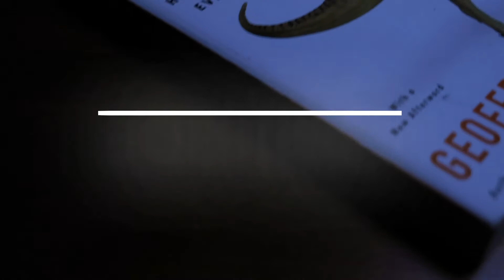Manager on Manager 1:1's part 2 : Four ways to drive change + a little bit of evil?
We continue down the path of Manager on Manager 1:1's, and talk a little bit about coaching vs mentoring, and when you really need to push. We also dive into role modelling.